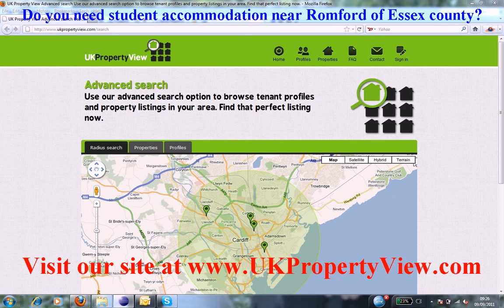Student Accommodation Romford | Freshers University Week Essex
Do you need student accommodation near Romford of Essex county?. Are you a hard working student and want to find bright people in Romford then ukpropertyview can help you with this. We have many halls, houses, flats, and rentals listed now close to Romford and you can let or buy house share accommodation when coming to visit our university office. We have made many students happy near Romford.